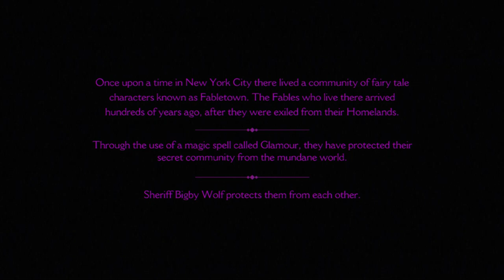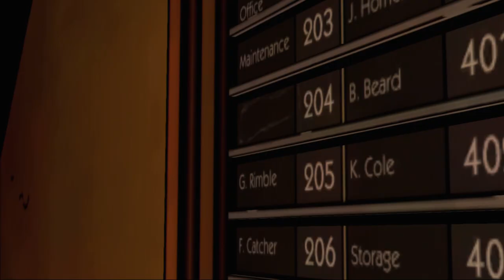The Wolf Among Us Episode 1:Faith Playthrough Part 1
Michael puts Telltale Games' other series The Wolf Among Us Episode 1: Faith.